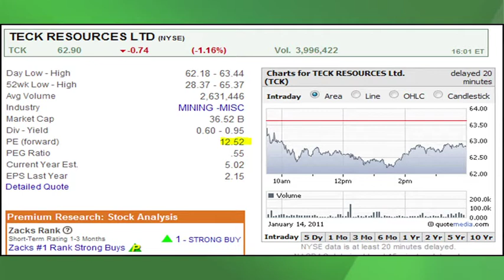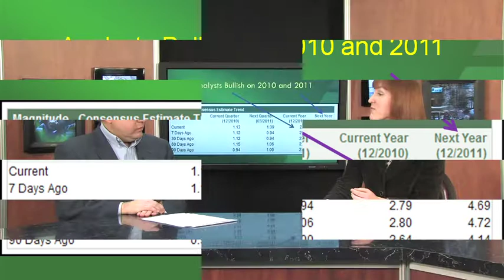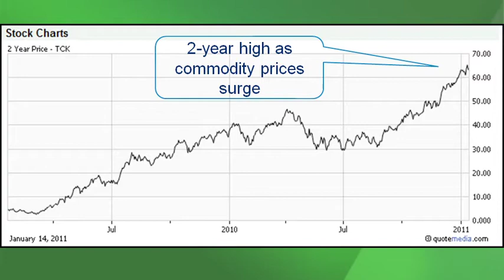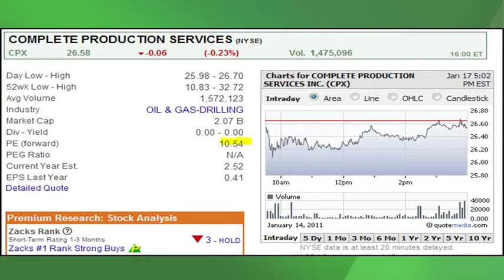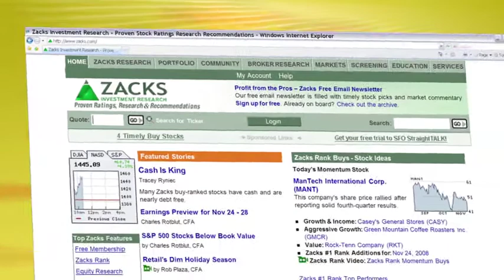Value Stock Picks | (TCK) (CPX) | January 18, 2011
- Value stock strategist, Tracey Ryniec, discusses Teck Resources Ltd. (TCK) and Complete Production Services (CPX).